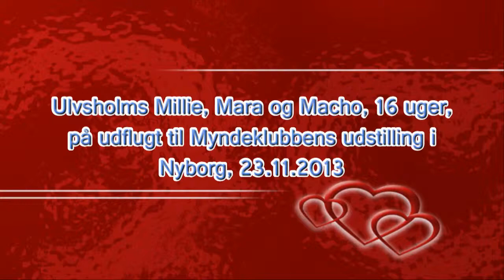Ulvsholms Millie, Mara og Macho, 16 uger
3 af hvalpene fra M-kuldet besøger for første gang en udstilling og ser til fra ringsiden